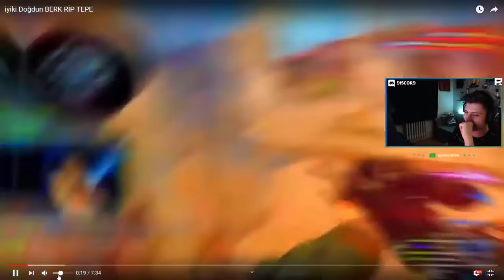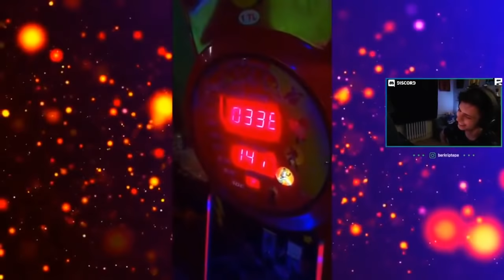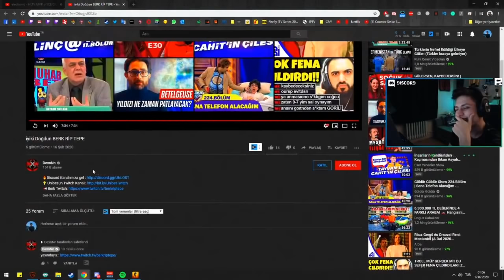BERK KENDİ DOĞUM GÜNÜ KUTLAMA VİDEOSUNU İZLİYOR ESKİ VİDEO